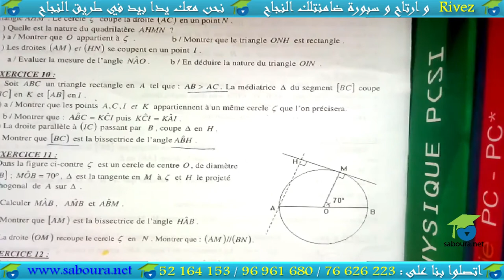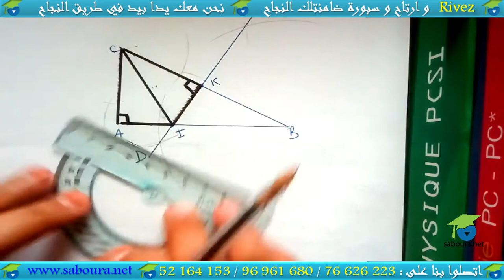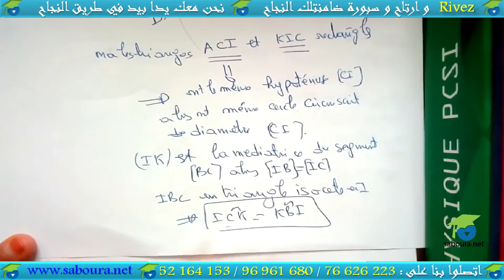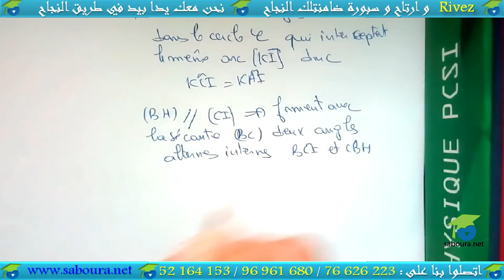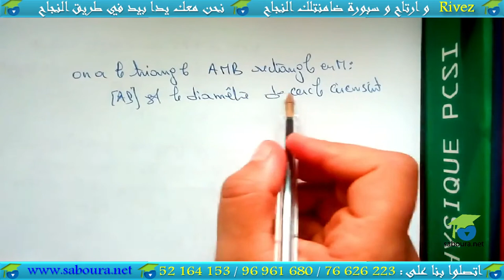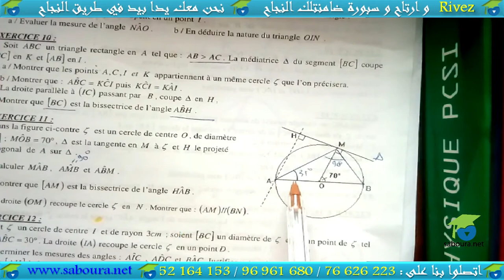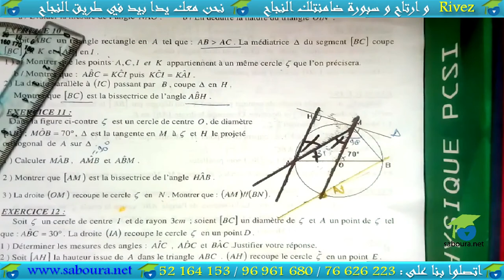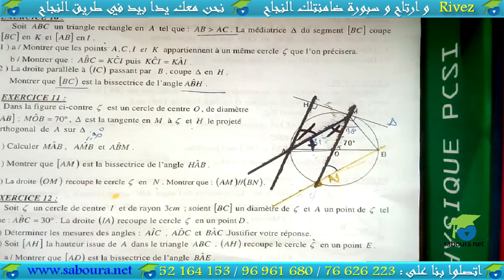01 - Série N°4 : Les Angles